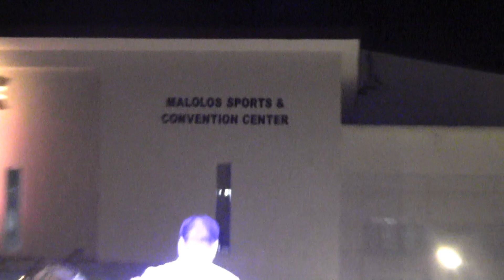96 Band Bacoor Cavite "Rosendo Santos March" Part 1 of 4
Fiesta Republika Malolos City - January 22, 2014 "Pasiklaban ng mga Banda"